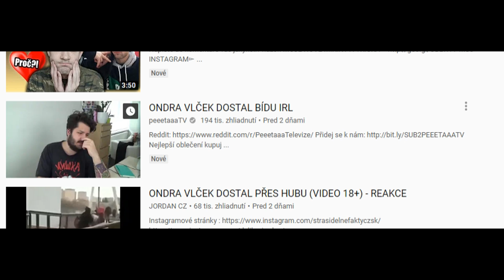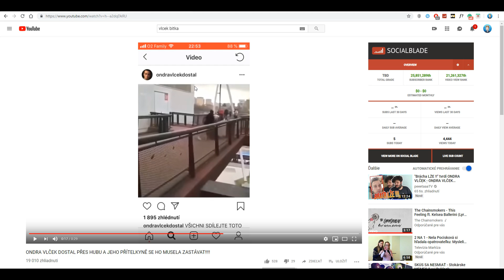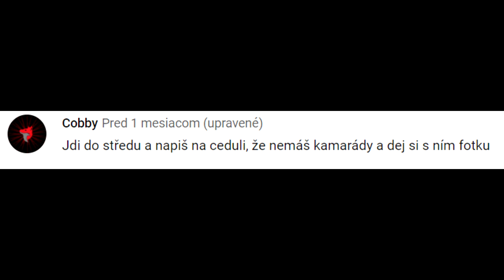ONDRA VLČEK dostal BAN za ZNEUŽIVANIE!!!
Dnes sme dali BAN Vlčkovi za jeho skutky!!! 😈
Kukni Popis a dám ti sušenku 🍪  (Továreň pokazená 😂)

FOLLOWUJ INSTAGRAM A PÔJDEŠ DO NEBA 💙

💻 PC:
- Asus Rog
- Intel Core i5
-  Msi Geforce GTX 1070 Ti AERO 8gb
📹 Natáčam cez: OBS
✂️ Strihám cez: Sony Vegas Pro 13
📷 Náhledovky robím cez: Photoshop